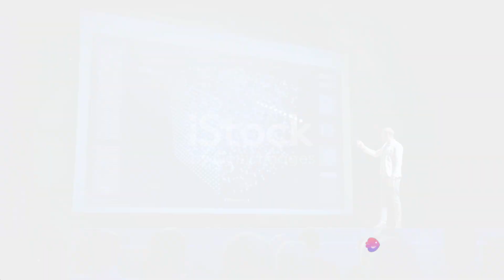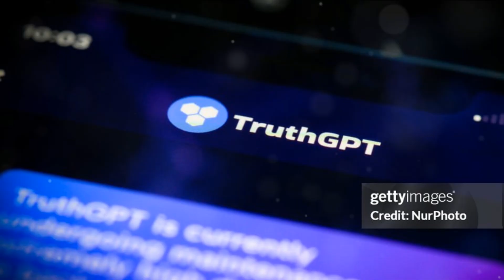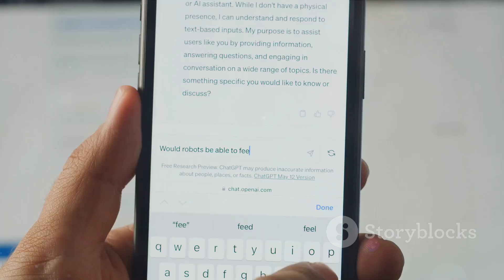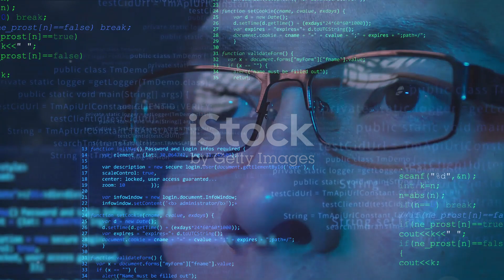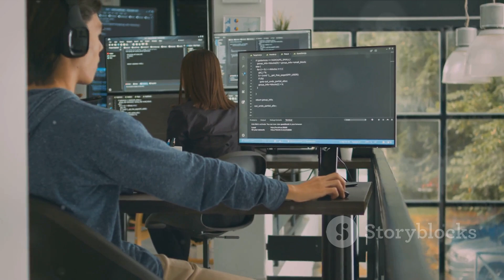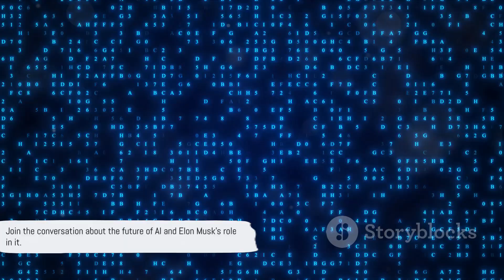The Truth Behind Elon Musk AI: Truth GPT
🚀 Elon Musk's Revolutionary AI Project - Truth GPT

🌐 Unveil the secrets behind Truth GPT, Elon Musk's mysterious AI project, as we take you on a journey through the motivations, challenges, and potential impacts. From SpaceX's recent Super Heavy booster tests to the future integration of X AAI's technologies into Tesla and SpaceX ventures, this video is your ticket to the forefront of AI innovation.

🔍 Key Highlights:

The genesis of Truth GPT and Elon Musk's departure from OpenAI.
Challenges and risks in building a truthful and error-free AI system.
X AAI's technical and market approach in the rapidly growing generative AI market.
The potential integration of X AAI's technologies into Tesla, SpaceX, and renewable energy ventures.
🌌 Join the Conversation:
Have you considered the transformative effects of Elon Musk's Truth GPT on various industries?

👉 Recommended Video:
Explore more fascinating topics by watching the recommended video on your screen. Click to expand your knowledge!

Follow us on [social media platforms] for real-time updates, discussions, and exclusive content.

If you've made it this far, comment with the word "Enlightened" to confirm that you've absorbed the knowledge from this video. Your support keeps us reaching for the stars!